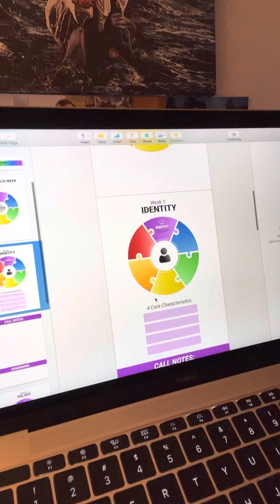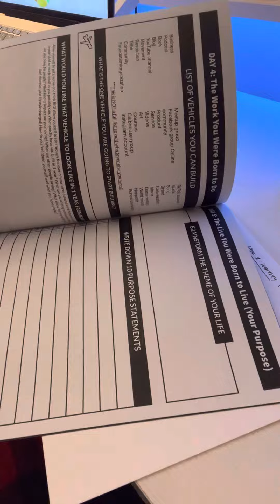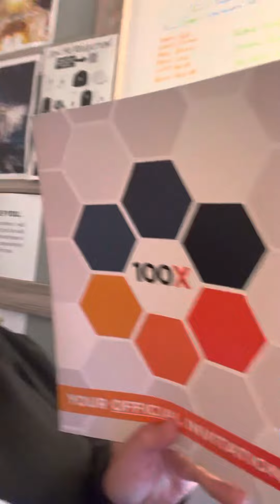Day 759: Purpose workbook